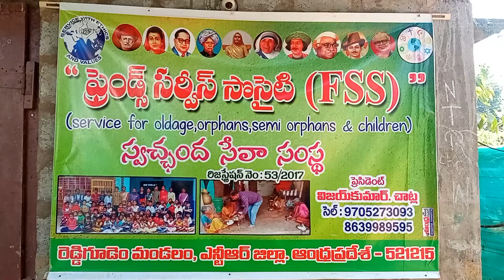love feast 14/1 /2023